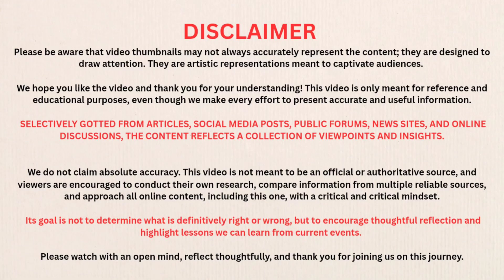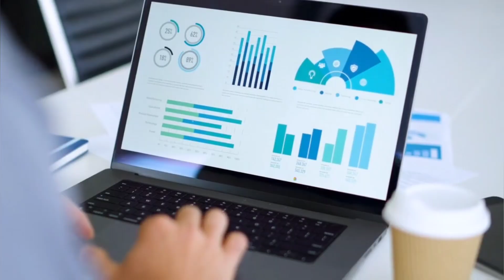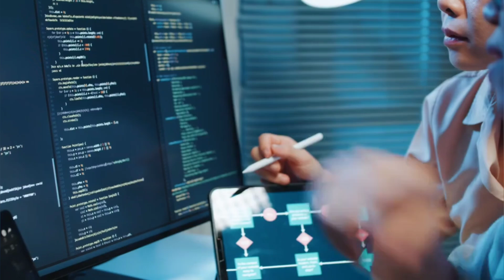Why Singapore Is the Most Advanced Smart Nation in 2025?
Description

🌏✨ What does it truly mean to live in the future? Singapore has turned that question into reality by becoming the most advanced Smart Nation in 2025. From AI-driven healthcare to futuristic homes, green innovation, and digital governance, Singapore is showing the world how technology can transform daily life.

In this video, we’ll uncover:

✅ How Singapore’s digital government changed everything

✅ Why smart infrastructure makes the city flow like clockwork

✅ The power of AI in everyday life

✅ The rise of smart homes and future-ready living

✅ How Singapore balances technology with sustainability

✅ The role of education and healthcare innovation

✅ Why cybersecurity keeps the nation strong

✅ And how Singapore is now a global leader in smart living

🚀 Singapore proves that being smart is not about size—it’s about vision. Join us as we explore the 10 reasons why Singapore is the world’s most advanced smart nation.

Your support helps us bring more eye-opening content every week!